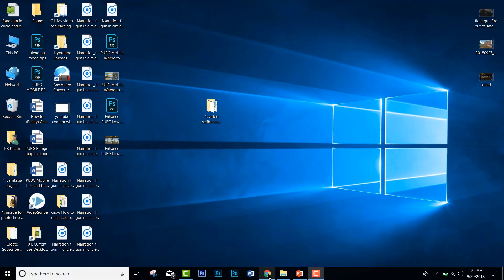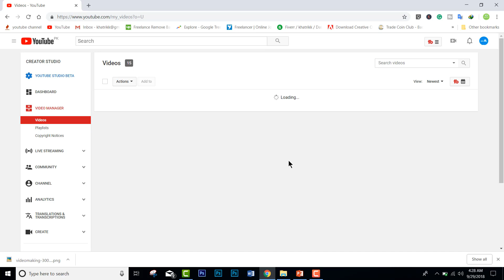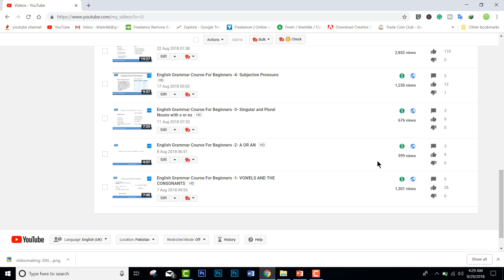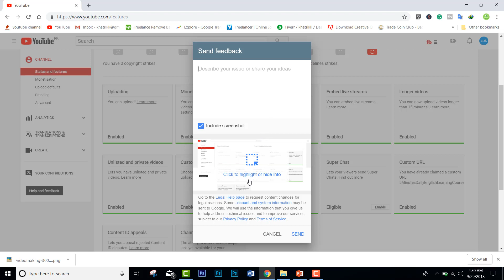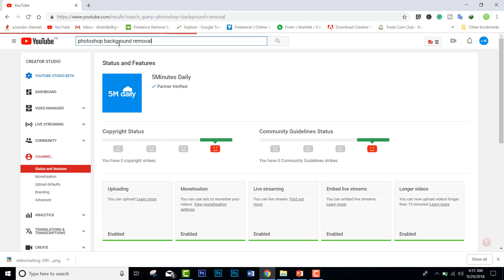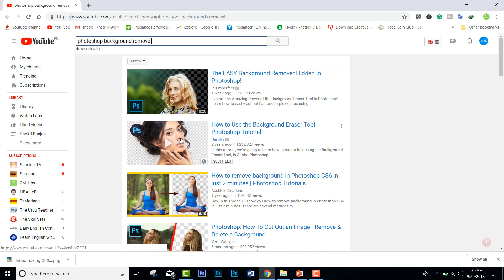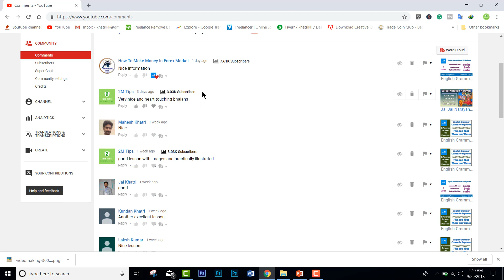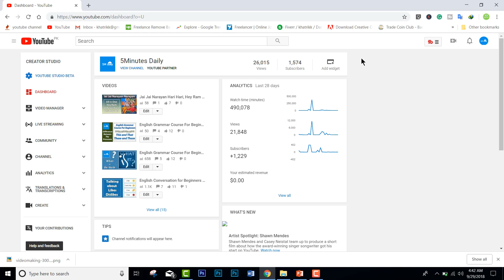Get The Best Content for YouTube, Monetization Tips for In Review & Copyright Channels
Welcome to 2M Tips! The Simplest Way.

How Get Best Content for YouTube, Monetization Tips for those channel which are still  In Review  for a long time &  the channel which contains some Copyright videos. I have given here best tips to get monetized with in week and get best content every time.

2M Tips ( FORMERLY TUBETAK )
The Simplest way